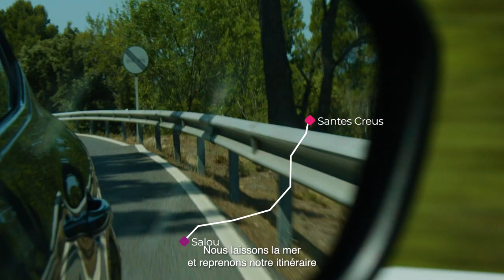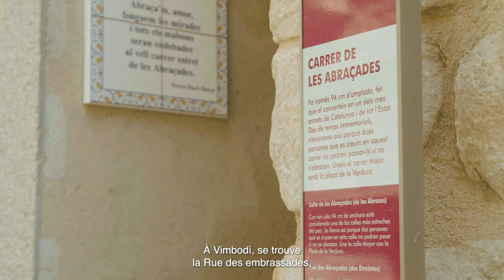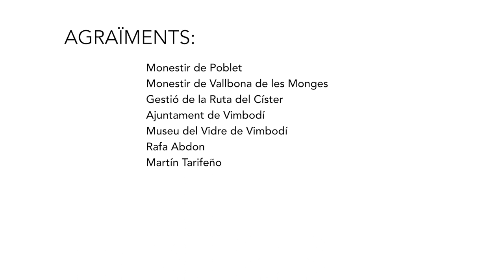Routes de l’Artisanat de Catalogne : les comarques tarragonaises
Découvrez notre patrimoine artisanal grâce aux Routes de l’Artisanat de Catalogne. Cet itinéraire axé sur la Costa Daurada suit la Route des Abbayes cisterciennes et passe par des bourgades médiévales tout en suivant la trace de l’artisanat de disciplines très diverses telles celles de l’émail, de l’albâtre et du verre. Elle vous conduit au Museu de l’Esmalt Contemporani (musée de l’Émail contemporain), à Salou, vous présente les artisans de l’albâtre à Sarral, l’art de la poterie et le Museu del Pessebre de Catalunya (musée des Santons de Catalogne) à Montblanc, et vous fait visiter Vimbodí, village lié à l’art du verre depuis le XIIe siècle.